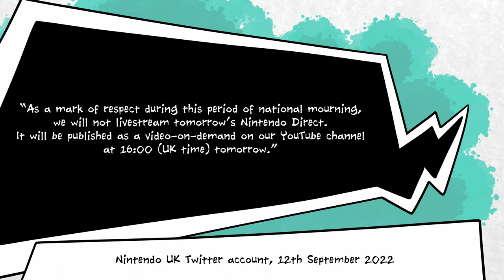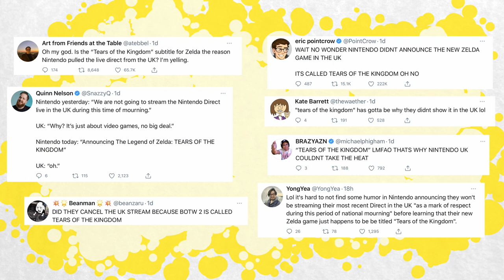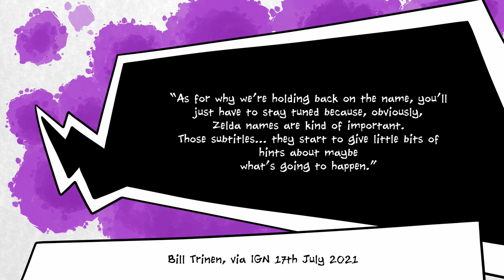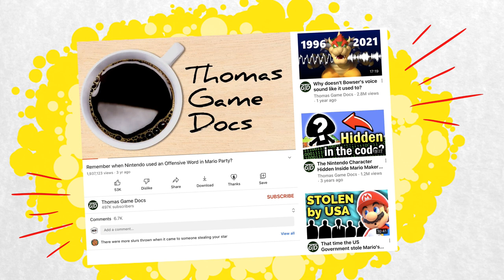Did Nintendo Think Tears of the Kingdom is Offensive?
So, uh...did anyone at Nintendo actually delay revealing the name Tears of the Kingdom in the UK because they thought those mourning the death of Queen Elizabeth II would find the new Zelda game offensive?

Because, if so, that's very sweet, but British people don't really work that way.

The latest Nintendo Direct showcased a lot of games - Pikmin 4, a bunch of different farming sims, and absolutely nothing about Metroid 4 - but the crowning jewel of the presentation was the announcement of the official name of the sequel to Breath of the Wild.

Sure, some people were holding out hope for more announcements - such as Wind Waker and Twilight Princess on Switch - but c'est la vie. 'Twasn't meant to be.

In a very odd move, though, Nintendo elected not to livestream the Direct presentation in the UK, instead making it available as a Video on Demand at 4pm, mere minutes after the rest of the world learned about Tears of the Kingdom.

Considering that many Brits, ourselves included, simply watched the US livestream instead, this didn't seem to achieve very much.

It was only after the name Tears of the Kingdom was revealed that commenters began speculating - did Nintendo worry that UK viewers might think the name was a reference to the Queen?

This we don't know for certain, but as to whether or not Brits will be offended by the new Zelda game's official title, the short answer is that most British people probably wouldn't have noticed the connection unless Nintendo hadn't drawn attention to it.

But, let's be honest. That's not the real purpose of this video.

The real reason we made this is so we could quote Master Oogway at the end. Yesterday's history, tomorrow's a myster. Today is a gift - that's why it is called the present.

Check out Thomas Game Docs' video on a Nintendo game that DID upset British people